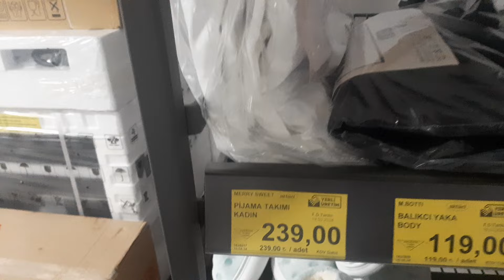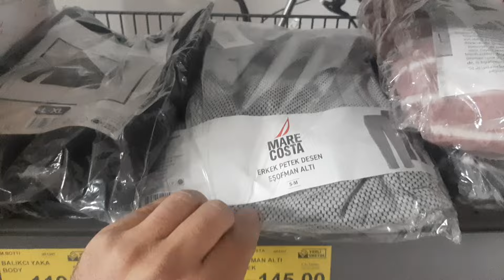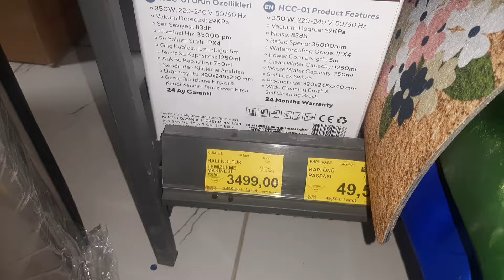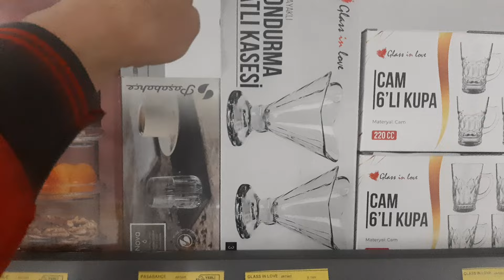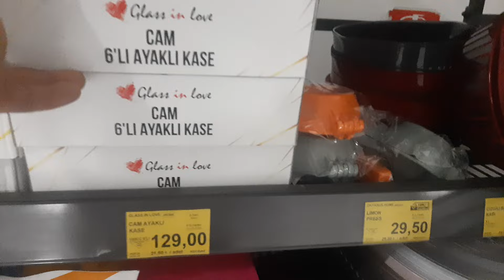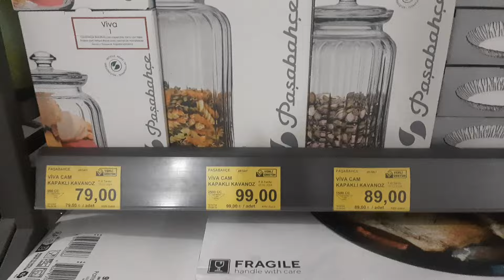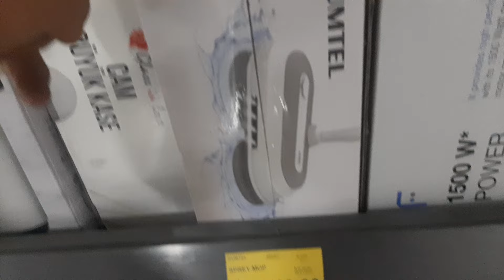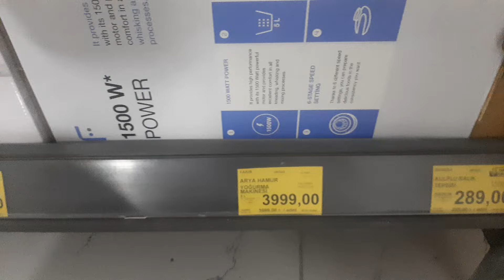BİM 22 MART 2024 | RESMİ KATALOGDAN | BİM AKTÜEL ÜRÜNLERİ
Merhaba ben cevat güner kanalımda sizlere bime gelen ürünleri tanıtacağım, bim de salı ve cuma günü çıkan aktüel  ürünleri tanıtıcağım videolarımda çoğunluk bim aktüel ürünler olacak ama bazen de yeni gelen satışa giren ürünleri tanıtacağım.

Senna 65 İnç 65snf9000u Frameless Ultra Hd Google Tv 16.999, 00TL
Senna 55 İnç 55snf9000u Frameless Ultra Hd Google Tv 12.999,00TL
Erinöz Rimini Oturma Grubu 5 Parça 9.999,00TL
Erinöz 3 Kişilik Gölgelikli Luka Salıncak 7.999,00TL
Metal Mutfak Rafı 999,00TL
4 Raflı Çok Amaçlı Dolap Beyaz 1.399,00TL
Isıya Duyarlı Led Işıklı Duş Başlığı Hp51 299,00TL
Şarj Edilebilir El Feneri Hp27 199,00TL
Mounty Katlanır Kamp Sandalyesi 229,00TL
Mounty Katlanır Kamp Sandalyesi 249,00TL
Katlanır Alüminyum Kamp Masası 70x70 Cm 799,00TL
Tasarruflu Musluk Başlığı Hp41 79,00TL
Tek Kanat Sineklik 75 X 125 Cm 4 M Bant Dahil 24,50TL
Çift Kanatlı Sineklik 125 X 150 Cm 5.6 M Bant Dahil 49,00TL
Kumtel Siyah Cam Ankastre Set 6.799,00TL
Kumtel Elektrikli Düdüklü Tencere  paslanmaz Çelik Gövde 1.799,00TL
Kumtel Halı Koltuk Temizleme Makinesi Vakum Derecesi 9kpa Ses Seviyesi 83 Db 3.499,00TL
Kumtel Sprey Mop Ayarlanabilir Yükseklik Sessiz Çalışma 1.599,00TL
Philips Sakal Düzeltici 7mm - 1mm Taraklar Çıkarılabilir Başlık 479,00TL
Philips Azur Buharlı Ütü Gc4537/70 1.799,00TL
Tecno Spark Go 2024 4gb / 128 Gb 5.499,00TL
Polosmart Akıllı Saat Bluetooth 4.0 Pil Kapasitesi: 150 Mah 249,00TL
Polosmart Bluetooth Hoparlör Fs63 209,00TL
Polosmart Telefon/tablet Standı 79,00TL
Polosmart Çoklayıcı/çevirici 5in1 Adaptör Giris: Type-c Kablo Uzunlugu: 13 Cm 219,00TL
House Pratik Newton Denge Topları Hp502 149,00TL
Honor Choıce Tws Kulaklık X5 Lıte 30 Saatlik Uzun Pil Ömrü 649,00TL
Keysmart 4 Çekmeceli Derin Dondurucu Hızlı Dondurma Özelliği Kapı Yönü Değiştirilebilir 6.299,00TL
Fakir Arya Hamur Yoğurma Makinesi 6 Farklı Hız Ayarı 3.999,00TL
Prenses Bebekler Farklı Renklerde 159,00
Tekli Arabalar Farklı Çeşitlerde 57,50
Fenerli Kitap Bul Bakalım 169,00
Pırıltılı Tırnak Süsleme Seti 249,00
Oyuncak Çamaşır Makinası Seti Işıklı ve sesli Farklı Renklerde 249,00
Pelüş Avokado Yastık ~45 cm 189,00
Eğlenceli Parmak Isıran Köpek Balığı Oyunu 199,00
Oyuncak Kurmalı Tırtıl 79,00
Kokulu Defter 34,50
Blok Oyuncaklar 69,00
3’lü Desenli Top Farklı Renklerde 59,00
Oyuncak Taşıyıcı Damperli Kamyon 159,00
Kalem Kutu 69,00
Hikaye Kitapları Farklı Çeşitlerde 27,50
Mini Kent 34 parça 159,00
Oyuncak Temizlik Seti  Farklı Renklerde 79,00TL
Lisanslı Puzzle 4’ü Bir Arada 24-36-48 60 parça 59,00
Robota Dönüşen Araçlar Farklı Renklerde 42,50
Monster XOX Kutu Oyunu 129,00
Oyuncak Çay Seti 99,00
Eğlenceli Penguenler Oyuncağı Pil dahil değildir 279,00
Buzzz Yolu Kutu Oyunu 45 parça 149,00
Mama Sandalyesinde Oyuncak Bebek Farklı Renklerde 89,00
Mini Bebekli Oyuncaklar 49,50TL
Oyuncak Tamir Çantası Farklı Renklerde 119,00
Blender Farklı Renklerde 119,00
Mikser Farklı Renklerde 119,00
Termal Tayt S/M, M/L, XL/XXL Elastanlı İnce Yapı 105,00
Kışlık Fitilli Tek Alt S/M, L/XL 75,00
Eşofman Altı Erkek S/M, L/XL Petek Kumaş 145,00
Pijama Takımı Kadın 239,00
Flanel Pijama Takımı Kadın S/M, L/XL 299,00
Flanel Pijama Takımı Kız Çocuk 7/8 , 9/10 199,00
Balıkcı Yaka Body Kadın 119,00
Leopar Desenli Gömlek Kadın S/M, L/XL 199,00
PP Küçük Boy Valiz ~57,5 x 38,5 x 23,5 cm 589,00TL
PP Orta Boy Valiz ~71,5 x 45,5 x 26,5 cm 689,00
PP Büyük Boy Valiz ~82 x 54,5 x 30,5 cm 789,00
Tokalı Terlik Kadın 37,38,39,40 49,50
Desenli Terlik Kadın 37,38,39,40 49,50
Çapraz Terlik Kadın 37,38,39,40 49,50
Çapraz Gold Terlik Kadın 37,38,39,40 49,50
Star Yumak Farklı renklerde 57,50
Kapı Önü Paspası ~40x60 Cm +/- %5 Cm Dijital Baskılı 49,50
Havlu Set ~30X50 + ~50X90 65,00
Sofra Bezi ~160x160 cm 44,50
Waffle Kurulama Bezi ~40x60 cm 29,50
Kulplu Balık Tepsisi ~35x25 cm 289,00
Cam Ayaklı Meyvelik 199,00
Simli Çift Cidarlı Kupa 109,00
Cam Gravürlü Kase ~250 cc 18,50
Cam Ayaklı Dondurma/Tatlı Kasesi ~ 180 cc 79,00
Cam Espresso Fincanı 79,00
Cam Kupa ~220 cc 99,00
Desenli Oval Sunumluk ~26x16 cm 65,00
Orta Boy Melamin Tepsi ~26x38 cm 69,00
Çok Amaçlı Çamaşır /Oyuncak Sepeti ~40 L 149,00
Desenli Su Şişesi ~1 L 32,50
Çizgili Pirinç Süzgeci 65,00
Çizgili Saklama Kabı ~3 L 75,00
Organizer Raf 99,00
Dondurucu Saklama Kabı ~1 L 19,50
Dondurucu Saklama Kabı ~1,8 L 29,50
Saplı Organizer Sepet 16,50
Desenli Saklama Kabı ~1,8 L 39,50
Renkli Çelik Süzgeç ~20 cm 69,00
Manuel Su Pompası 44,50
Limon Press 29,50
Figürlü Pipet 37,50
Paşabahçe 3 Katlı Cam Saklama Patisserie 119,00
Paşabahçe Viva Cam Kapaklı Kavanoz ~900 cc 79,00
Paşabahçe Viva Cam Kapaklı Kavanoz ~1500 cc 89,00
Paşabahçe Viva Cam Kapaklı Kavanoz ~2500 cc 99,00
Paşabahçe Cam Kapaklı Yuvarlak Borcam Tencere ~2100 cc 119,00
Paşabahçe 6’lı Nova Kahve Yanı Su Bardağı 79,00
Kaan Çapa Makinesi 7 Hp Şanzımanlı Tam Profesyonel 13.499,00